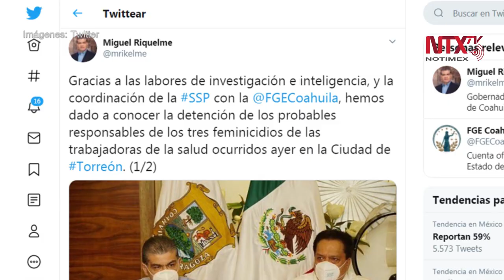Detienen a dos presuntos responsables del triple feminicidio en Torreón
La Secretaría de Seguridad Pública y la Fiscalía General del Estado detuvieron a los presuntos responsables del triple feminicidio de las trabajadoras de la salud, del Instituto Mexicano del Seguro Social, sucedido este jueves por la noche, en la ciudad de Torreón.